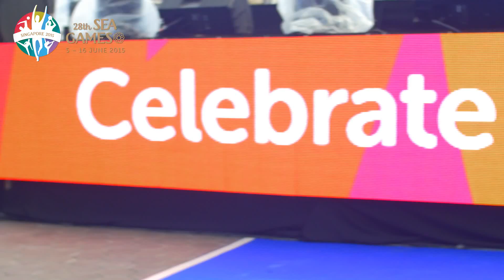28th SEA Games Carnival 1080p